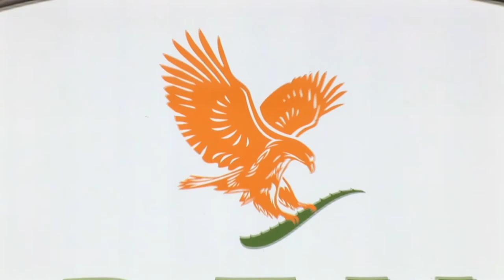Raoul Torresi demo reel